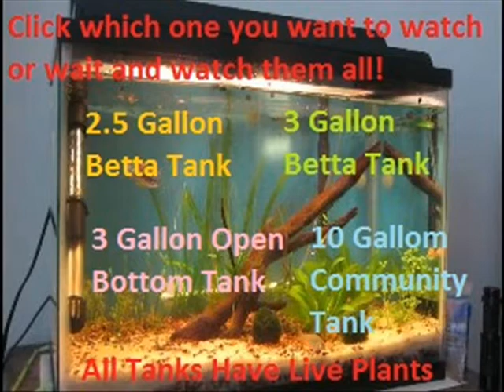Doing Water Changes on all my Fish Tanks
I have a 3 gallon open bottom tank with a betta, a 2.5 gallon with a betta, a 3 gallon with a betta, and a 10 gallon community tank. All of my tanks have live plants. For the open bottom tank I put my mouth on the other side of the clear tubing to control he flow of water out of the tower, to start it I blow hard to get air in the vase then use my mouth to block the air from going in until enough water has been taken from the tank.